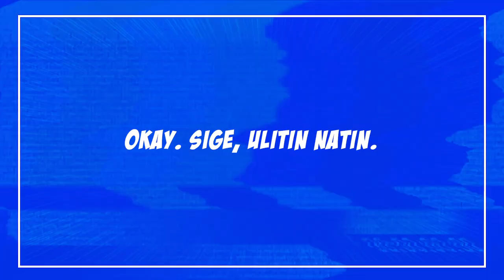Nawala ang kilay ko! 😰 | Gelli de Belen Vlogs 🤳 [Halloween Special 👻]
Oh my gulay! Nawala na ang mga kilay! 😨In this newest vlog, I spent an evening with my good friend & talented makeup artist, Qua, and we decided to take on a challenge that involved the use of makeup. As you can tell by the title and thumbnail, we were able to remove my eyebrows thanks to Qua's amazing makeup skills. I guess ito na yung costume ko for Halloween this year 😂Find out how we were able to do this by watching this newest upload!